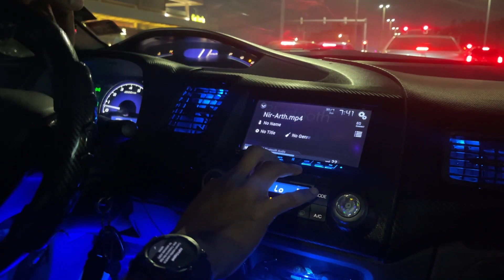HEAVILY MODIFIED HONDA CIVIC IN DUBAI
HEY GUYS,
I HOPE  YOU ENJOYED THIS VIDEO

MY LAPTOP
MY VLOGGING camera
OUIJA BOARD
IPHONE 7
NOKIA 5